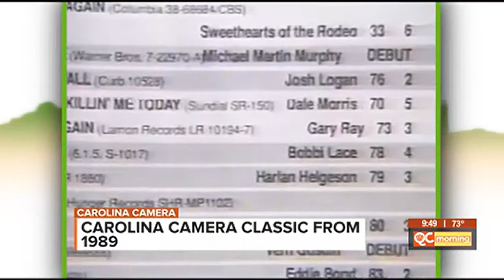Digging into the archives of Carolina Camera with the story of Gary Ray Of Lincolnton North Carolina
The Music Of Gary Ray Of Lincolnton NC